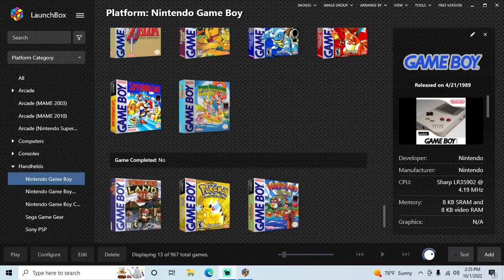Pokemon Yellow Version - Game Boy playthrough part 26 (recorded 2022-10-01)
During this part I continued from Cerulean City with my Pokedex at 123 and leveled up Pokemon in Unknown Dungeon to evolve them. My Pokedex reached 125.